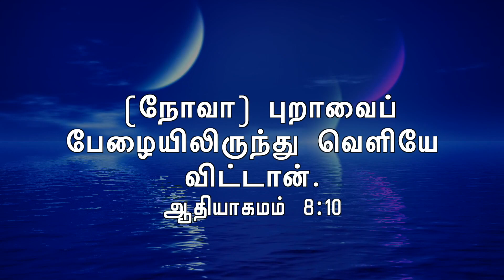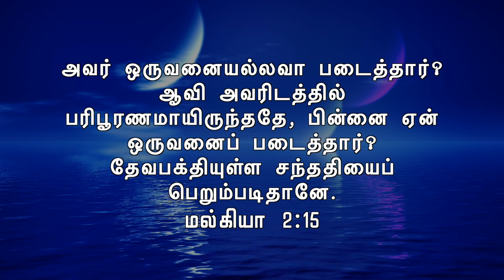தேவன் விரும்பும் குடும்பம் | Pastor Thayalan Isaiah | JGMI | Tamil Christian Message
JESUS LOVES YOU ALL
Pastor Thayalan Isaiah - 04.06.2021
தேவன் விரும்பும் குடும்பம்  - சங்கீதம்  128:1
Family That God Desires – PSALMS 128:1

By PastorThayalanIsaiah

JESUS GOSPEL MINISTRY INTERNATIONAL ( JGMI )
Thayalan Thangavelu
Address: Ernst - Rheinwald Str. 9,
D - 75365 Calw, Germany.
Handy: +49 157 / 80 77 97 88
Office: +49 7051 / 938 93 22